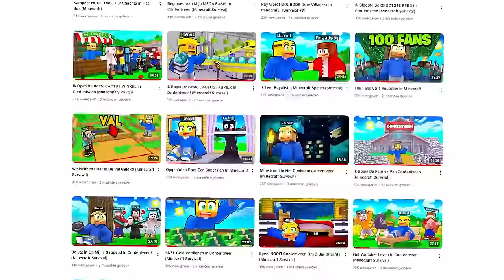Editor VS Youtuber McDonalds In Minecraft!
Welkom bij: Editor VS Youtuber McDonalds In Minecraft!